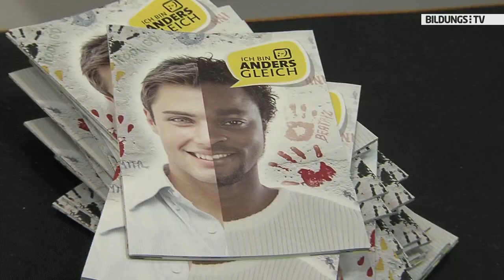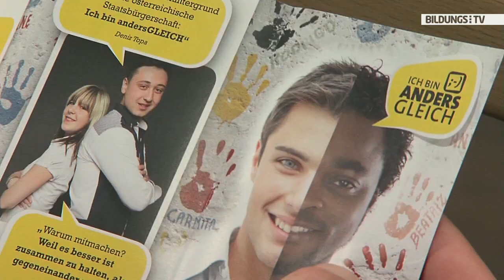CodeX - Vorteile statt Vorurteile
"Ich hatte nie ein Problem mit Integration", sagt Emin aus Vorarlberg und unterschreibt den CodeX. "Ich bin anders GLEICH" - so lautet das Motto der Informationsoffensive des Landes Oberösterreich, die gerade durch die Berufsschulen Oberösterreichs tourt. Mit im Gepäck ist Kabarettist Wolf Gruber, der das Thema Integration und Respekt mit Witz und Humor aufbereitet hat.